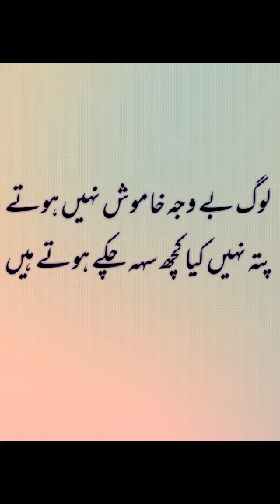Khamosh Poetry in Urdu / Shyari in Urdu / Qammar Ilyas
Khamoshi Poetry in Urdu Shyari / Sad Poetry
Kehne Ko! To Yun Hai Bahut Magar, Khamosh Baitha Hun,
Zahen Ki Is Teh Me, Na Jaane Kya-Kya Dabaaye Baitha Hun…

New Poetry,
Sad Poetry,
Dard Bhari Shyari,